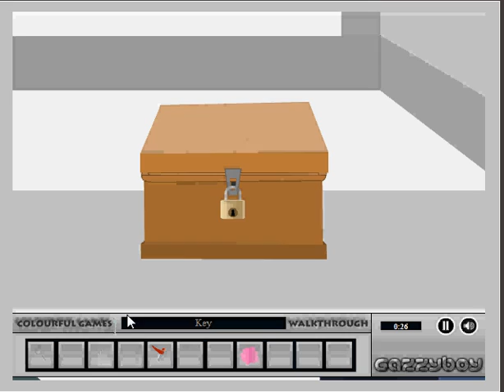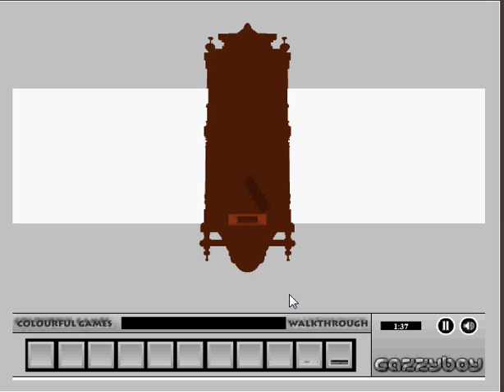Documentary room escape walkthrough